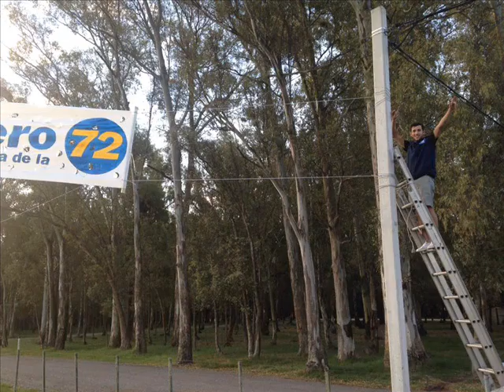Lista 72 SAN JOSE, URUGUAY.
SOMOS NUEVOS VIENTOS SOPLANDO VIEJAS BANDERAS...
en San José :
José Luis Falero INTENDENTE
Manuel Larrea EDIL
Votalos juntos, con la lista 72 :)